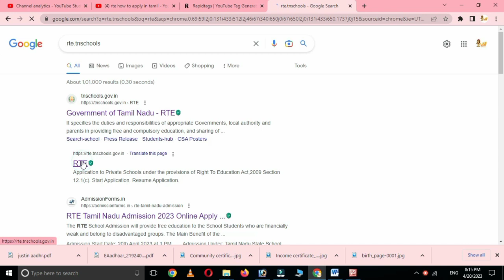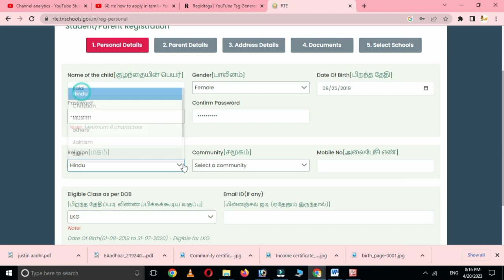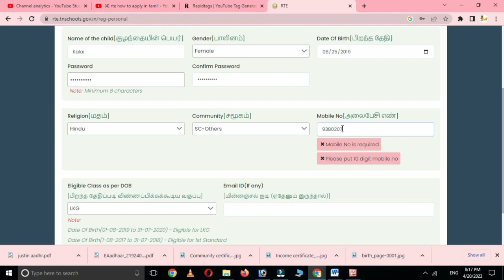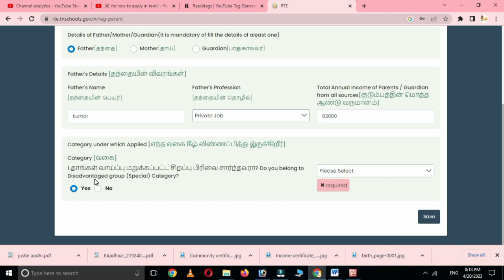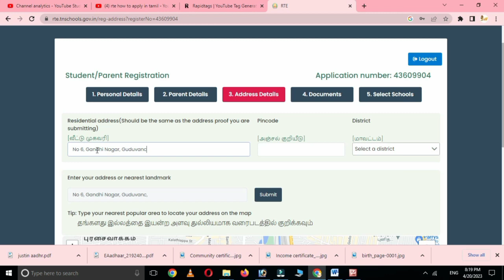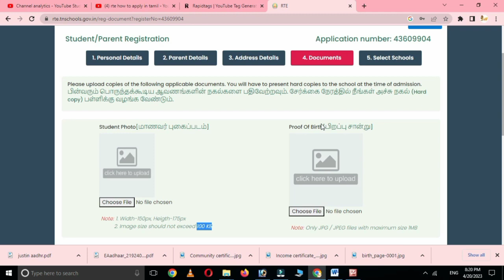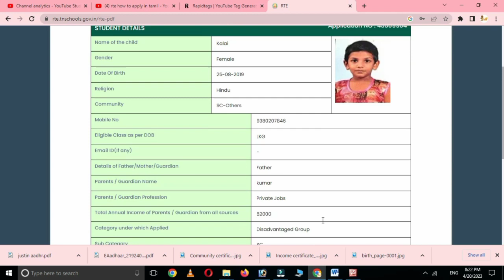RTE admission apply online 2023 24 tamil nadu rte apply online 2023 how to apply rte admission